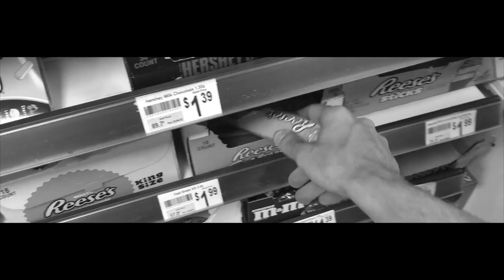SKATE DAY: IPHONE 6s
Filmed on Iphone 6s at 1080p 60 fps
Ft. Dane Hartman & Kyle Jetter
Edit - Kyle Jetter